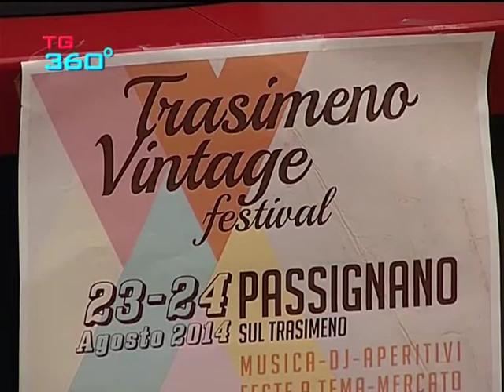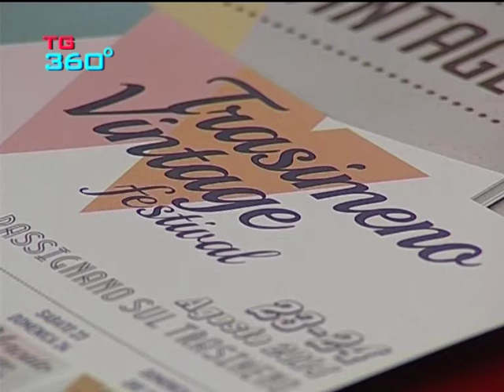TG360 nr.872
edizione del 13 agosto 2014:
ritardi treni regionali codacon in campo; trasimeno vintage: presentata l'edizione 2014; music fest perugia prossimo appuntamento serata di beneficenza il 21 agosto; spazio musica 18 e 19 agosto il concerto degli allievi; amichevole con sconfitta per la vigor acquapendente.